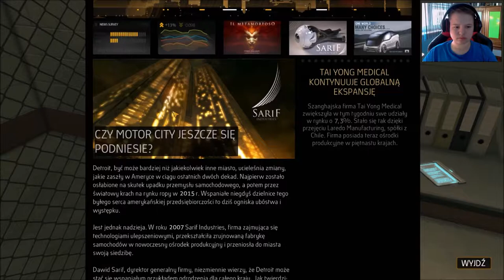Zagrajmy w Deus Ex Human Revolution #2 Cicho ale nie cicho !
W kolejnym odcinku z gry Deus Ex Human Revolution .
Deus Ex: Bunt ludzkości jest kolejną odsłoną słynnej serii gier action RPG, osadzoną w cyberpunkowej wizji przyszłości. "Trójka" jest prequelem dla poprzednich części, a za jej powstanie nie odpowiada już ekipa Ion Storm, lecz montrealskie studio firmy Eidos. Pomimo tego fabuła gry przygotowana została we współpracy z autorem scenariusza wcześniejszych odsłon - Sheldonem Pacottim. Produkcja otrzymała też wsparcie ze strony Harveya Smitha i Warrena Spectora, czyli twórców pierwowzoru. Akcja Buntu ludzkości rozpoczyna się w 2027 roku w Detroit. Wcielamy się w rolę Adama Jensena, przeciętnego faceta pełniącego funkcję szefa ochrony w firmie Sarif Industries, prowadzącej badania nad biomechanicznymi ulepszeniami. W przyszłości to właśnie one doprowadzą do powstania znanych z poprzednich odsłon nanowszczepów. Pewnego dnia życie bohatera całkowicie się zmienia - do głównej siedziby laboratorium wdziera się oddział sił specjalnych i urządza prawdziwą rzeź. W dodatku atak ten umożliwiły plany budynku sporządzone własnoręcznie przez Jensena. Sam Adam zostaje poważnie ranny i zapada w śpiączkę. Po przebudzeniu mężczyzna odkrywa, że został uratowany dzięki licznym operacjom i biomechanicznym modyfikacjom ciała. Wstęp, do momentu wspomnianej rzezi, jest interaktywny, bierzemy w nim udział i widzimy całą akcję na własne oczy. Po powrocie do zdrowia na Adama czeka skomplikowana intryga do rozwiązania. Twórcy gry postarali się wyeliminować większość aspektów Deus Ex: Invisible War, na które narzekali fani pierwowzoru – przykładem może być jeden typ amunicji dla wszystkich broni. Jednocześnie zachowano cztery charakterystyczne cechy serii – skradanie się, hakowanie, interakcje z innymi ludźmi oraz walkę. To oznacza, że w roli Jensena możemy podejść na kilka sposobów do praktycznie każdej sytuacji. Do elitarnego klubu dostaniemy się przekupując bramkarza, zabijając go, zakradając się lub łamiąc szyfr w drzwiach na zaplecze. Oczywiście nasze umiejętności są uzależnione od posiadanych wszczepów – jedna postać nie może specjalizować się we wszystkich dziedzinach, więc gracz musi dokonać wyboru według własnych upodobań. Zrealizowanie powyższych pomysłów wymagało zastosowania kilku systemów. W przypadku skradania się możemy więc chować się za przeszkodami (wtedy oglądamy akcję z widoku TPP), korzystać z kamuflażu optycznego, ogłuszać przeciwników, a nawet przenosić ich ciała. Hakowanie paneli i komputerów zostało zrealizowane w postaci prostych mini-gierek logiczno-zręcznościowych. Rozmowy z postaciami niezależnymi przypominają takie gry jak Mass Effect – gracz otrzymuje do wyboru kilka opcji określających charakter wypowiedzi. Podczas walki korzystamy z najróżniejszych broni, które oczywiście da się w łatwy sposób podrasować. Sporym urozmaiceniem są też wszczepy zwiększające siłę bohatera – dzięki temu może on przebić ścianę i znokautować wroga stojącego za nią. Nowy Deus Ex charakteryzuje się świetnie zrealizowaną oprawą graficzną, która operuje dwiema barwami – złotą i czarną. Kolory symbolizują odpowiednio „odrodzenie” cywilizacji ludzkiej (co jest nawiązaniem do epoki Renesansu) oraz mroczną i niepokojącą technologię. Autorzy pokusili się o więcej tego typu sprytnych symboli – jednym z nich jest układ miasta przypominający plastry miodu. W tej metaforze ludzie są bezosobowymi i masowymi elementami roju, które bezwolnie słuchają rozkazów z góry.